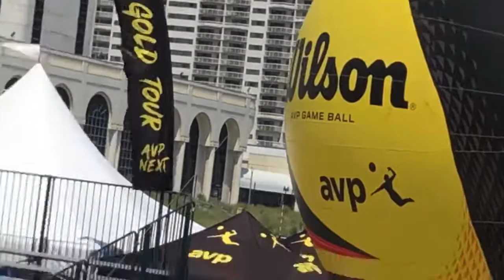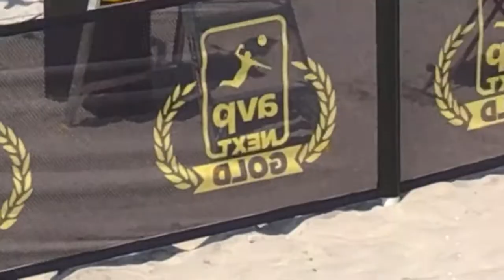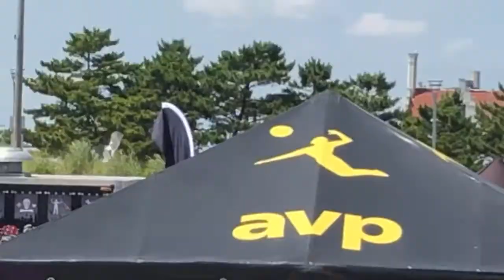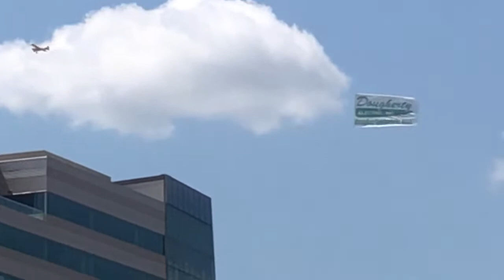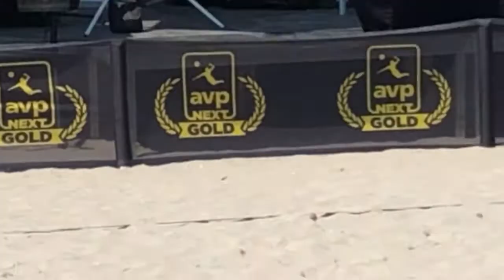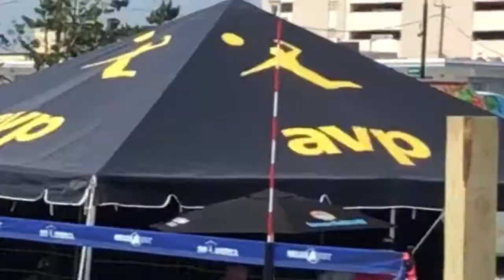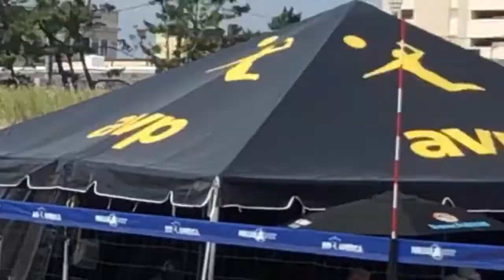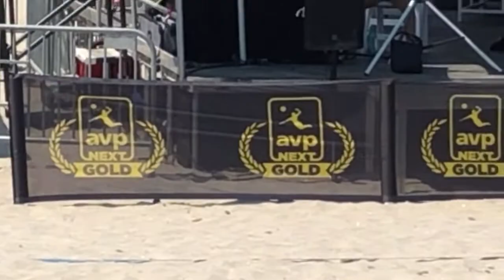American girl Volleyball competition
Volleyball competition in Atlantic City Beach
Yoga beach
Beach activities
American Beach
Volleyball competitors
Volleyball competitors in now Atlantic beach
M Halim Khan Vlog
M A Halim Khan
Halim Khan in beach
Boys and girls in beach
Boys and girl Volleyball competition
Beach Volleyball
Yoga for all
Yoga beach
Beach activities
American Beach
Volleyball competitors